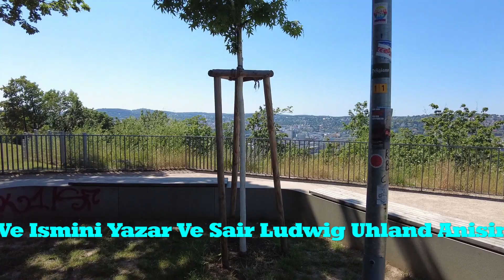Uhland Tepesi Stuttgart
Almanyanin Stuttgart Sehrindeki Uhland Tepesinden Görüntüler.